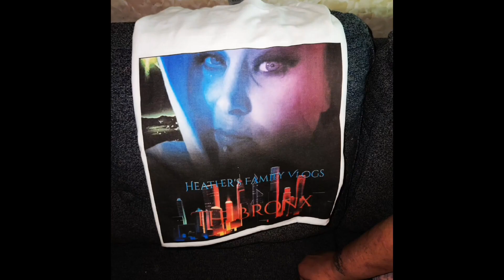Getting ready for my Vacation